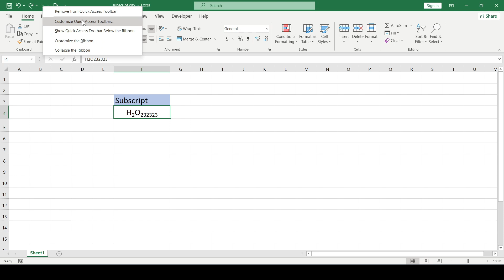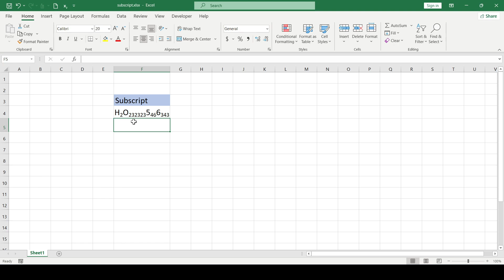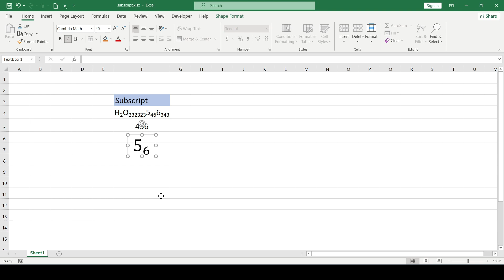How To Type Subscript On Excel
00:00 - Hello
00:10 - Entering a subscript
00:45 - Subscript button
01:25 - Subscript using the equation